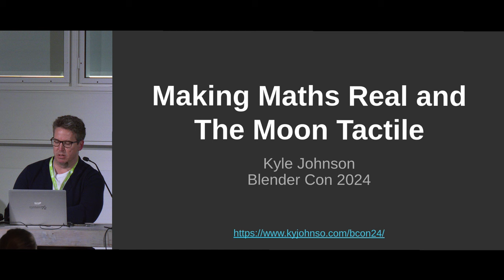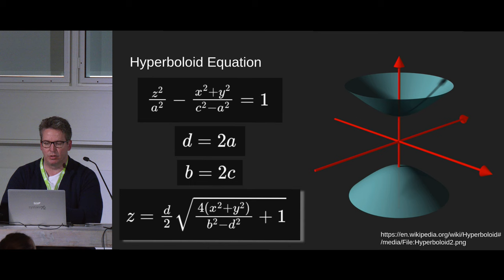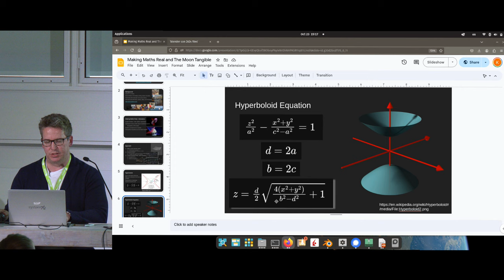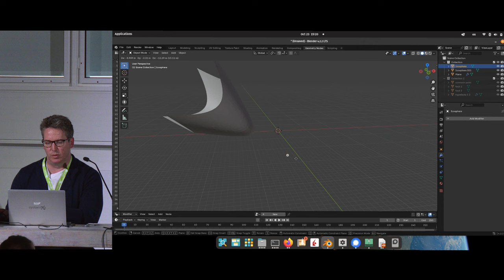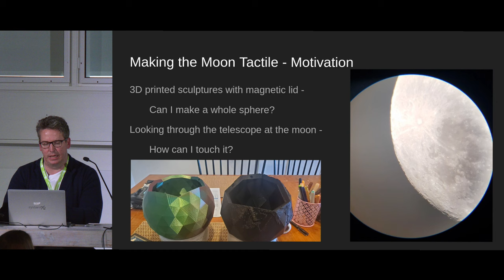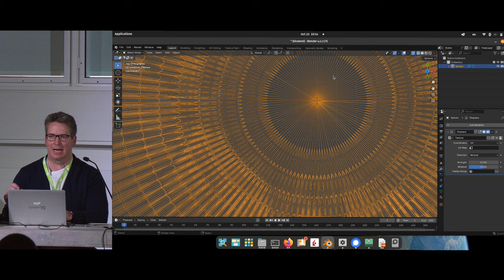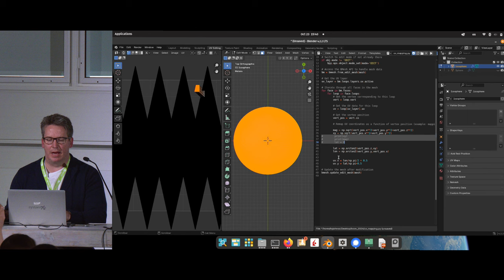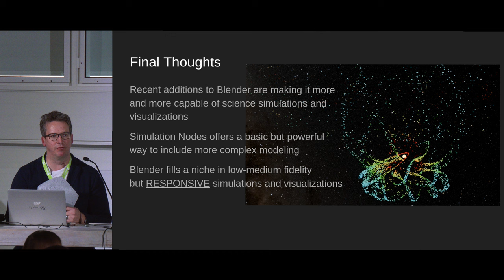Making Maths Real and The Moon Tactile — Blender Conference 2024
"Making Maths Real and The Moon Tactile" by Kyle Johnson
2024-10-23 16:00 at the Felix Meritis, Amsterdam, classroom. —